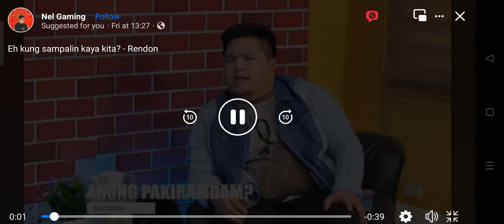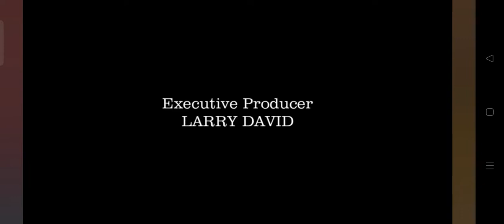Rendon gusto sampalin si wrecker watch.. laugh trip